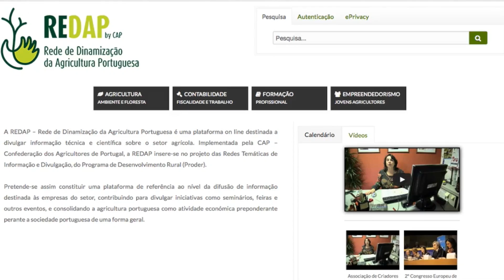REDAP - Promo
Vídeo promocional portal da REDAP.